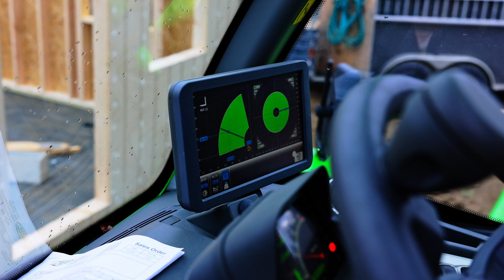The Right Equipment for the Job - Maine Garages and Homes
The right equipment that can get the work done! This Merlo telehandler goes along with us to job sites and is capable of lifting walls and moving materials around the site.